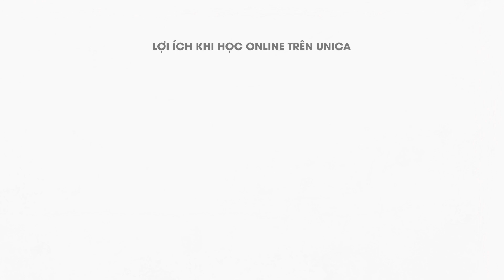Phát âm chuẩn tiếng Anh ngay từ đầu nhờ 8 kỹ thuật siêu trí nhớ